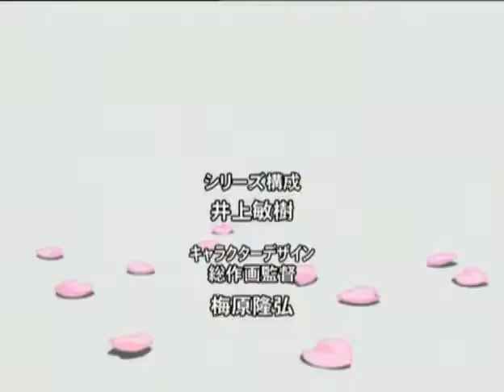24 Errance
Enfer et Paradis,  est un manga et anime japonais d’Oh! Great qui raconte l'histoire de deux jeunes intégrant une école regroupant des spécialistes des arts martiaux, école sous la coupe d'un groupe d'élèves aux méthodes parfois extrêmes.

Le titre vient d'une phrase qu'aurait prononcée Bouddha à sa naissance, après ses sept premiers pas : « Au paradis et sur Terre, moi seul suis béni